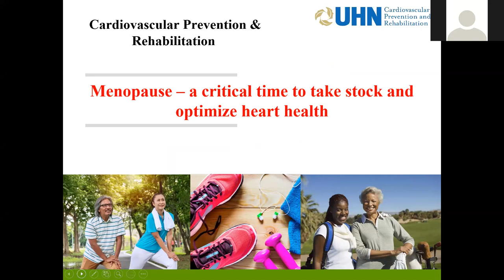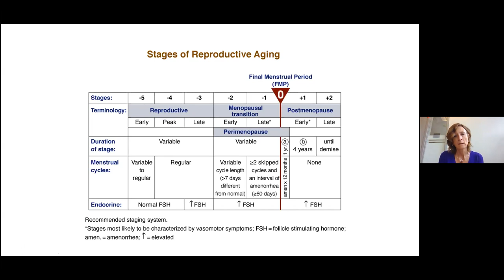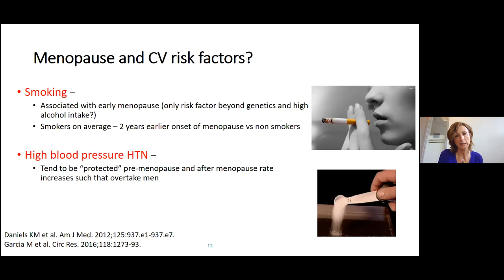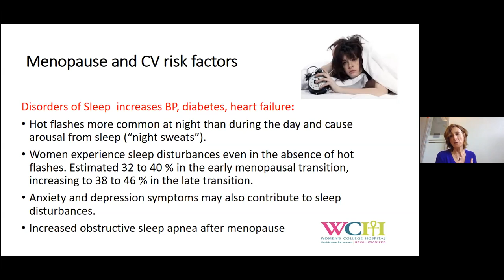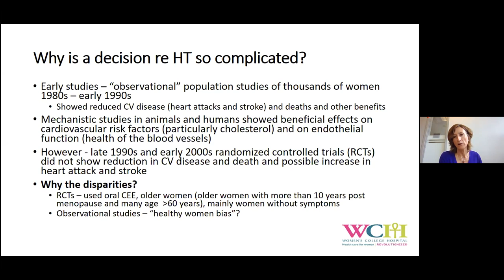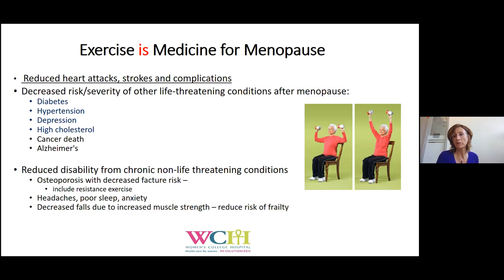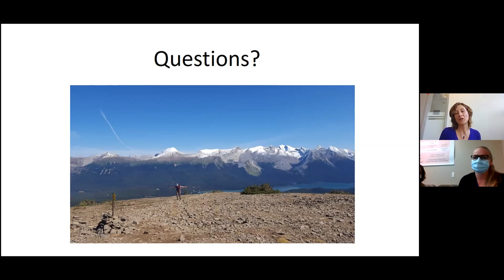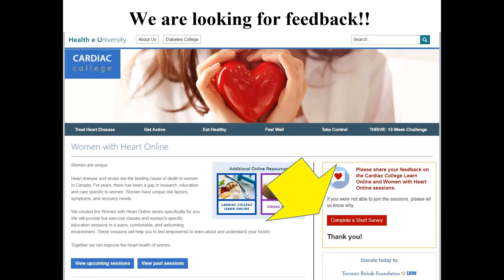Menopause - a critical time to take stock and optimize heart health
What is this session about?
Dr. Harvey will discuss the effects of menopause on cardiovascular disease risk. She will touch on hormones and how they effect cardiovascular health.

Speaker(s): Dr. Paula Harvey, Physician in Chief, Women’s College Hospital